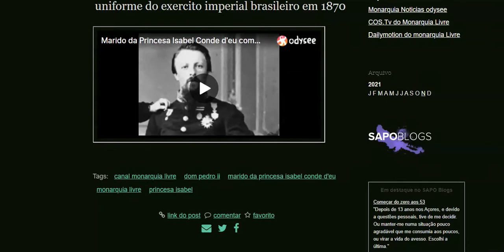Novo Blog do Monarquia Livre em plataforma portuguesa é lançado para evitarmos censura